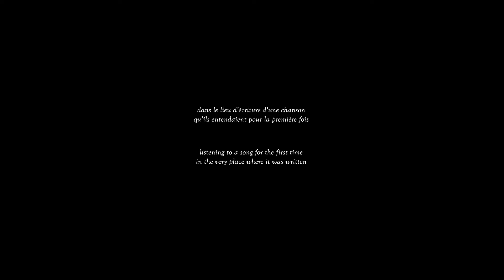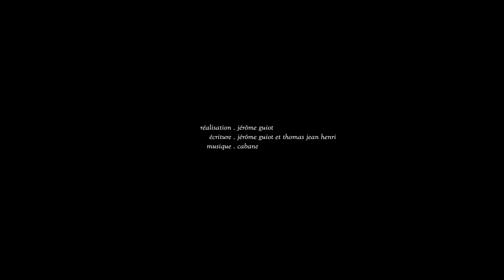sangokaku feat. Bonnie Prince Billy & Kate Stables (Official Video)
cabane is the new project from former soy un caballo creator thomas jean henri.
This first release, a double a-side 7inch called “sangokaku / la gomera”, features vocal performances by Bonnie Prince Billy, Kate Stables (This Is The Kit) and Caroline Gabard (Boy & The Echo Choir) as well as string arrangement by Sean O’Hagan of The High Llamas and mix by Ash Workman (Metronomy, François and the Atlas mountains). recorded between Brussels, London, Paris, Saint Nazaire and Louisville (Kentucky)